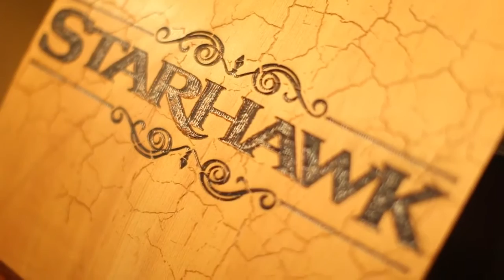Starhawk "From Warhawk to Starhawk" Dev Diary Trailer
Starhawk will provide a fast paced third-person shooter experience set in the unruly frontier of space allowing players to instantly alter the battlefield by calling down offensive and defensive structures in real-time from an orbiting drop ship, whilst blasting away at enemies in the middle of huge single-player or multiplayer battles.